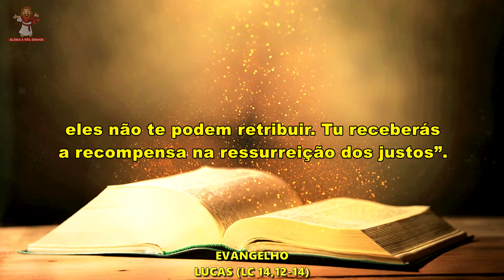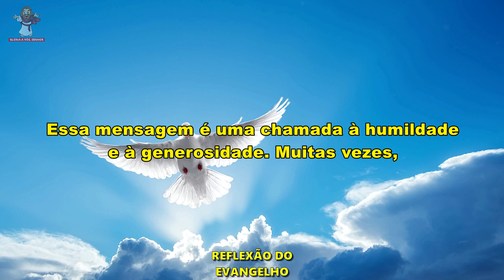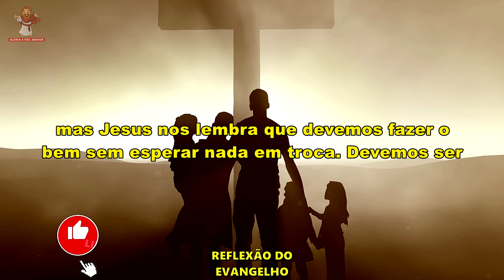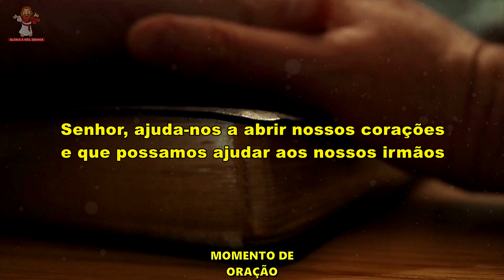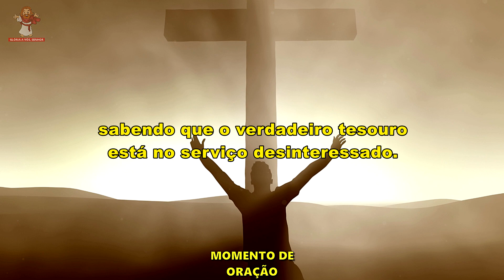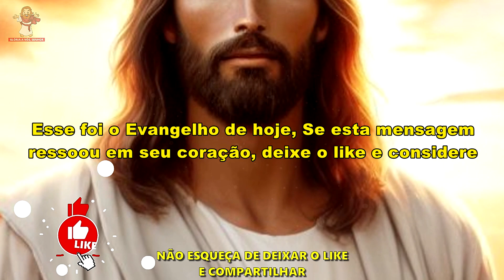evangelho do dia 06/11/2023 - reflexão do evangelho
🙏 Deus abençoe 🙏

Evangelho do dia 06 de novembro de 2023

Evangelho de lucas (Lc 14,12-14)